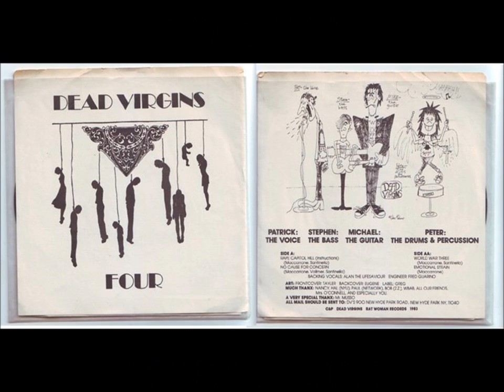Dead Virgins - Rape Capitol Hill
Song from 1980's NY Punk Band Dead Virgins. First cut from the IV EP called "Rape Capitol Hill"